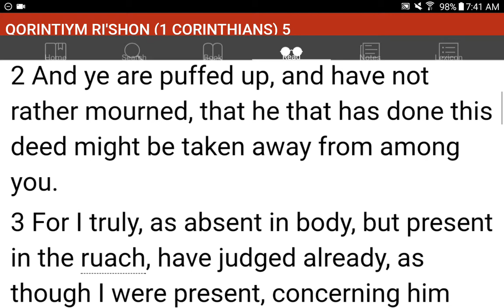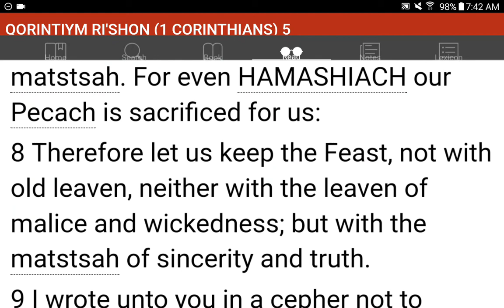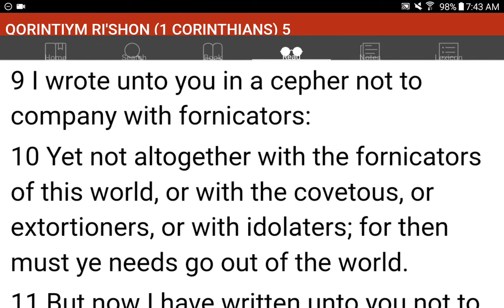💜h?™ "What's the MOST HELPFUL & SIMPLEST WAY that WORKS?"™ GIVE 1P/Month NOW! GCash